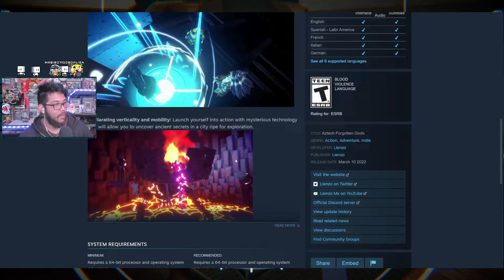Is there a GREAT GAME hidden here? (Mabi Plays: Aztech Forgotten Gods)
Aztech Forgotten Gods let’s play! Thanks for checking out my Aztech Forgotten Gods gameplay. This is a Aztech Forgotten Gods playthrough and Aztech Forgotten Gods walkthrough. Make sure to watch out for my Aztech Forgotten Gods review and Aztech Forgotten Gods reaction videos on my main Youtube channel.

MabiVsGames plays Aztech Forgotten Gods
This was recorded/streamed on March 9th, 2022

🎬Here’s the full Aztech Forgotten Gods playlist that contains the Aztech Forgotten Gods part 1, Aztech Forgotten Gods ep 1, and Aztech Forgotten Gods episode 1:

Aztech Forgotten Gods is the cyber-stone action-adventure following Achtli, a young woman who battles the colossal Forgotten Gods. To uncover the truth behind her far-future Mesoamerican metropolis, she'll have to turn the Gods' power against them, as she soars through the city with power and grace using an ancient artifact, remnant of a time long forgotten.

Exhilarating verticality and mobility: Launch yourself into action with mysterious technology that will allow you to uncover ancient secrets in a city ripe for exploration.

A unique futuristic Mesoamerican setting: Explore a modern Aztec city that has thrived for centuries as a stone metropolis, technologically advanced, yet heavily rooted in ancient tradition.

Massive bosses: Face off in electrifying battles against gigantic creatures resembling deities from the Aztec pantheon.

Deeply involved narrative: Join Achtli in an emotional journey, filled with twists, turns and high-octane action, as she fights to protect her city from the Forgotten Gods.

Refreshing perspective on the Aztec Mythology: Dive into a fascinating Mesoamerican-inspired world and see Aztec lore like you have never seen it before.